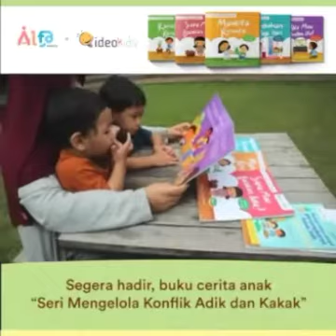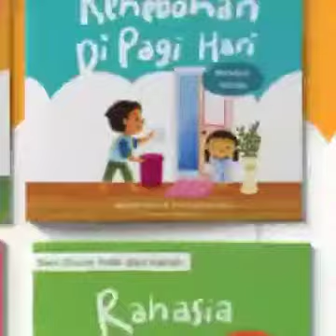Manfaat buku mengelola konflik adik dan kakak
*Lagi asik main bareng, tiba-tiba kok rebutan mainan* 😱😵‍💫

_Pernah merasakan hal yang sama mak?_

Adik Kakak ditinggal main, awalnya sih anteng tapi kok jadi rebutan mainan sampai nagis teriak-teriak 😭

Rasanyaaa..
🥰 *Mau anak bisa menghargai benda milik orang lain*
🥰 *Mau anak bisa minta izin sebelum meminjam barang orang lain*
🥰 *Mau anak bisa bersabar dan mengelola emosi dengan baik ketika berkonflik*

_Seri Dunia Adik dan kakak:_
_Mengelola Konflik Adik dan Kakak_
Bisa menjadi solusi yang tepat untuk anak dan orang tua..!

*Lho kok orang tuanya juga?*
Karenaa.. Ternyata *respon yang diberikan orang tua akan berpengaruh pada kemampuan anak menangani konflik* di kemudian hari 💚

*Apa yang didapatkan dalam satu paket Seri Dunia Adik Dan Kakak?*
✅ 5 Buku cerita dengan tema yang dekat dengan keseharian Adik dan Kakak
✅ 1 Buku panduan orang tua yang lengkap dengan Self Assasement, Case Study berbentuk komik dan Parent Talk.
✅ 1 Pin Up permainan untuk meningkatkan bonding Adik dan Kakak

*Apa saja judul buku ceritanya?*
💛 Mahkota Renata
💙 Kehebohan Di Pagi Hari
❤️ Siapa Mau Bacakan Buku?
💚 Rahasia Reno
💜 Aku Mau Nonton Ini!

_Semua serinya siap menemani hari-hari Adik dan Kakak untuk belajar mengelola konflik dan emosi dengan baik!_

*Amankan quota pre order sekarang juga!*
~199.000~ hanya *175.000* selama masa Pre Order!
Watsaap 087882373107